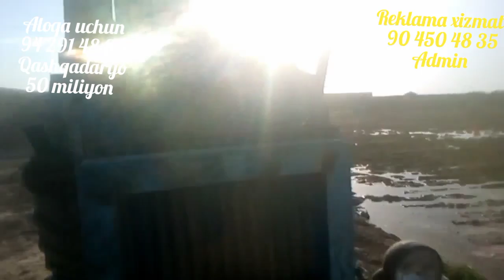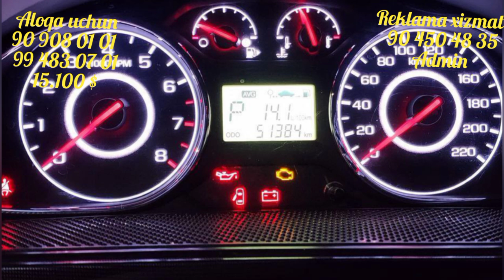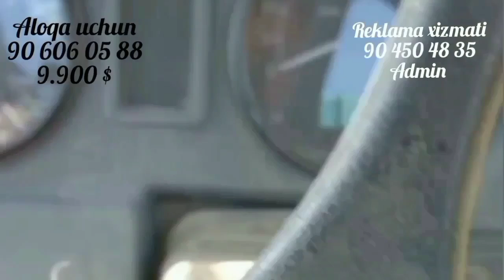23-iyul, 2023 yil tixnika narxlari bilan tanishing